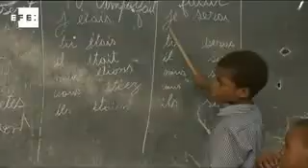Haití, dos años después del terremoto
Puerto Príncipe, 12 ene (EFE).- (Imagen: Orlando Barría/Archivo).- Dos años después del terremoto que estremeció Puerto Príncipe, muchos de los afectados por aquella catástrofe han encontrado fórmulas para salir adelante y mantener la ilusión en el futuro, pero otros viven con desesperación la realidad de un país donde comer cada día puede ser una auténtica odisea.